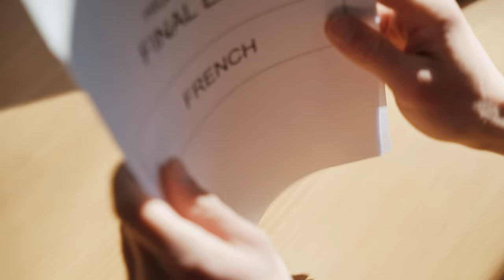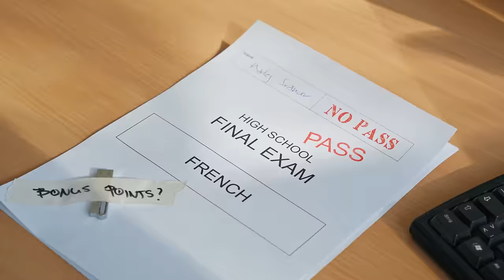Freestyle Skiing Through a School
First thing you want to do after finally graduating from school?! Get out as soon as possible to do what you are destined to do. And that's exactly what Matej Svancer is doing. In his very own unicorn way!